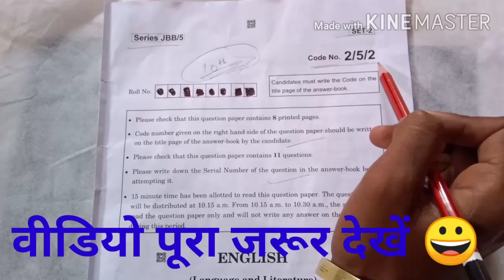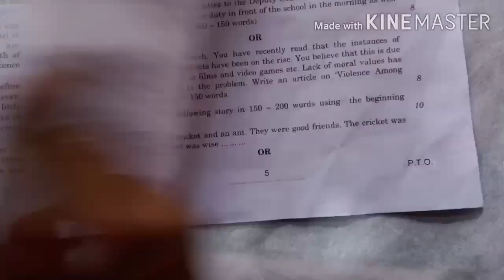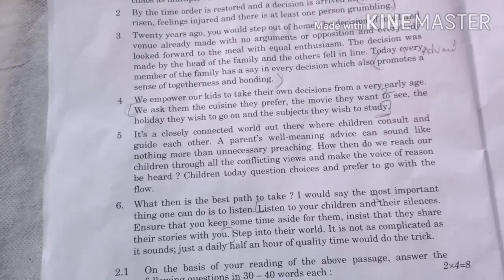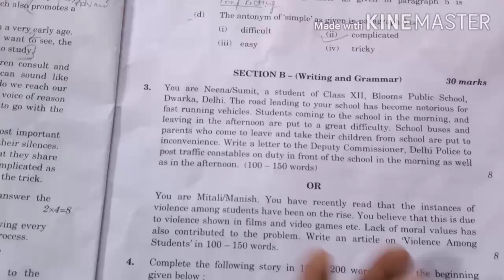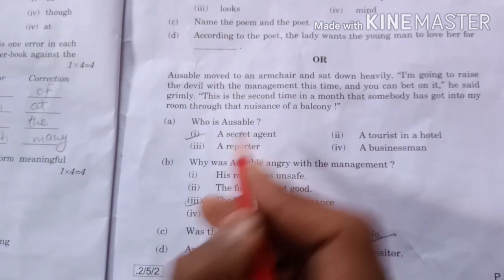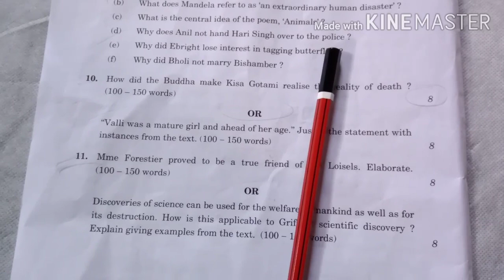CBSE Class 10 English Solve Paper 2020 | CBSE board class 10 english solve paper